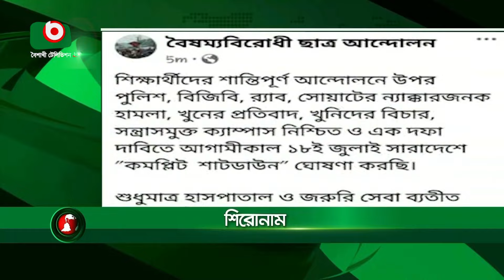জিরো আওয়ার | বিষয়ঃ কোটা আন্দোলনে জট, লাগাচ্ছে কে? খুলবে কে? | Zero Hour | 18July24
টকশো
জিরো আওয়ার
বিষয়ঃ কোটা আন্দোলনে জট, লাগাচ্ছে কে? খুলবে কে?
অতিথিঃ আওয়ামী লীগের সাংগঠনিক সম্পাদক আহমদ হোসেন এবং বিএনপি চেয়ারপারসনের উপদেষ্টা হাবিবুর রহমান হাবিব।

উপস্থাপনাঃ সাইফুল ইসলাম

Talk Show
Zero Hour
Guest: Ahmod Hossain & Habibur Rahman Habib

Presenter: Saiful Islam